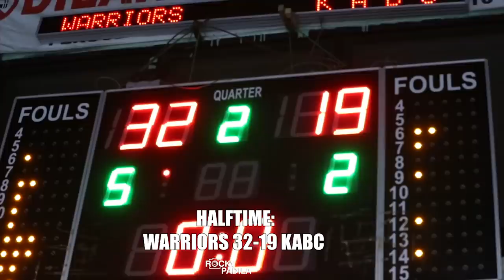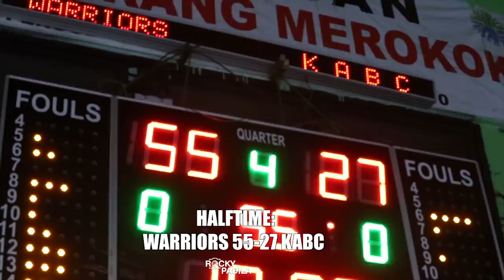Game Highlights: Warriors vs KABC. Iverson Entertains the Crowds & Osman Let it Rain From 3s!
Game highlights dari pertandingan Final 3 Generasi untuk KU-14 tahun antara Warriors melawan KABC.